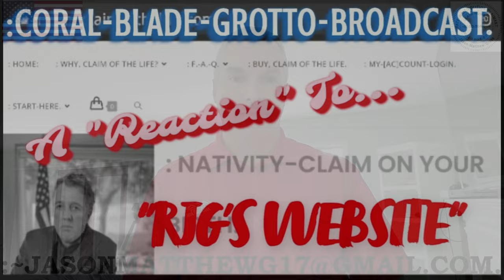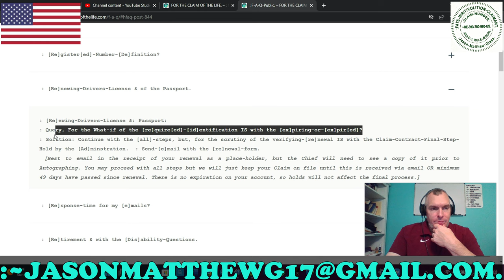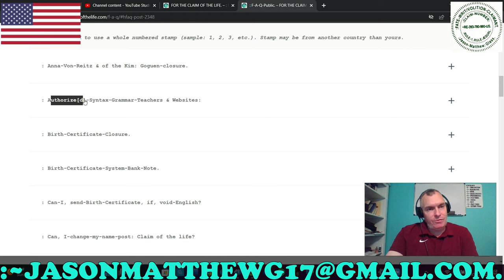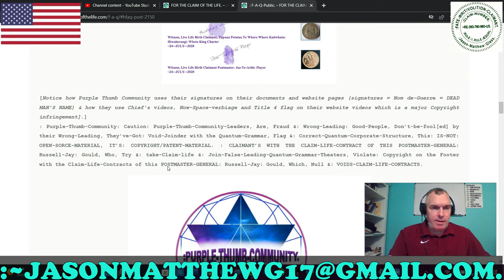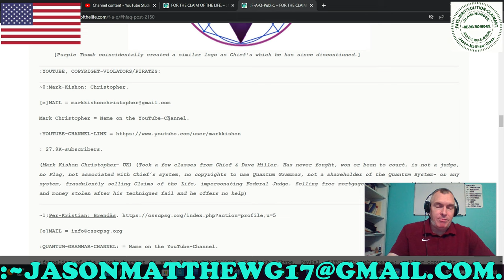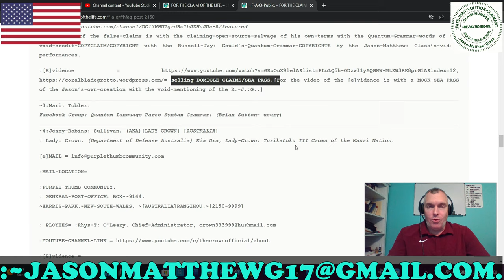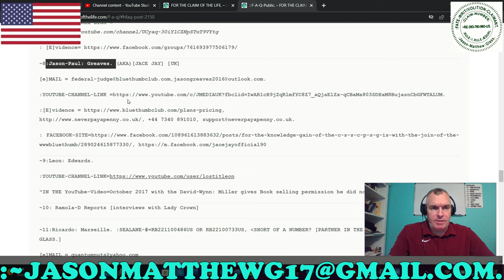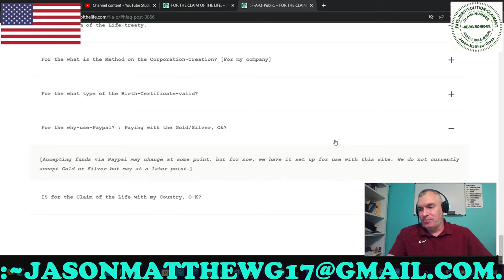:C.-B.-G.-BROADCAST-~24[A "Reaction" To... "RJG'S Website"].